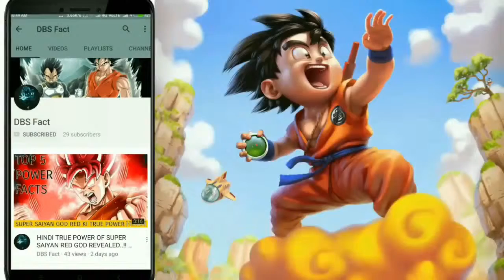Beerus & Dyspo Are Not Same |Hindi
ALL FACTS ALL CONFUSION SOME THOERY SOMED PREDICTIONS ALL ABOUT DRAGON BALL SERIES ANIME YOU WILL GET UNIQUE INFORMATION

I DO NOT OWN DRAGONBALL. DragonBall, DragonBall Z, DragonBall GT, Dragon Ball Super and all logos, character names and distinctive likenesses thereof are trademarks of TOEI ANIMATION, Ltd. Disclaimer: copyright law correctly, its non-profit and the songs are credited." or "Copyright Disclaimer Under Section 107 of the Copyright Act 1976, allowance is made for "fair use" for purposes such as criticism, comment, news reporting, teaching, scholarship, and research.
{ D B S F a c t s}